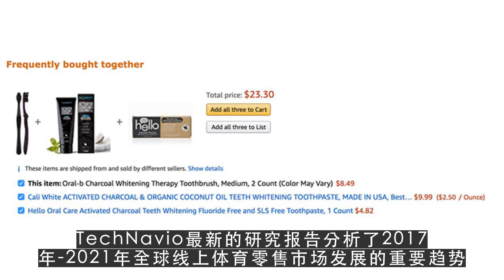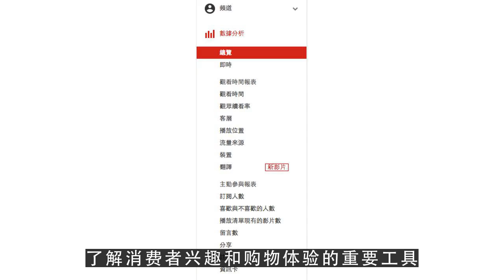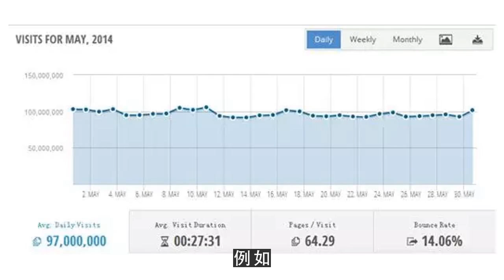youtube音乐库商用,体育零售电商市场的三大趋势：环保材料吃香